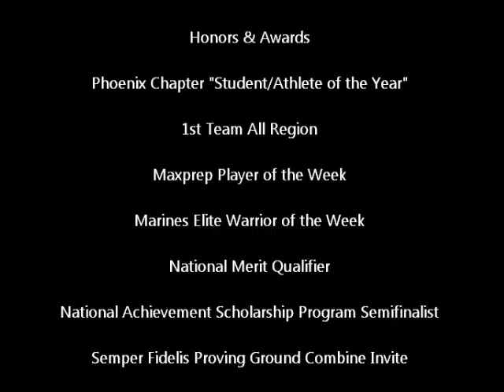D' Amani Grayer Interview Brophy Prep, Now Playing for Yale University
D'Amani Grayer interview after win vs Chandler High. D'Amani is looking to play college football at a school with high academic standards. Highlights can be found on Youtube. The Phoenix Chapter of The National Alliance of African American Athletes would like to congratulate D'Amani on his succes in the classroom and on the field. Join D'Amani in the spring of 2013 when he receives his "Student / Athete of theYear Award" from The Phopenix Chapter(naaaa.com)